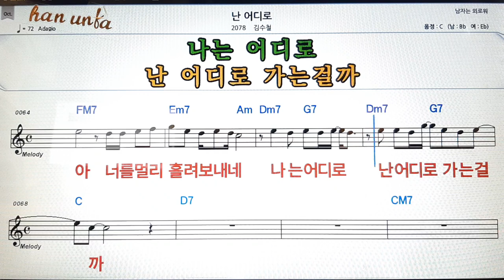난 어디로/김수철👍노래 반주, 코드 악보,가라오케💋Karaoke*Sheet Music*Chord*MR